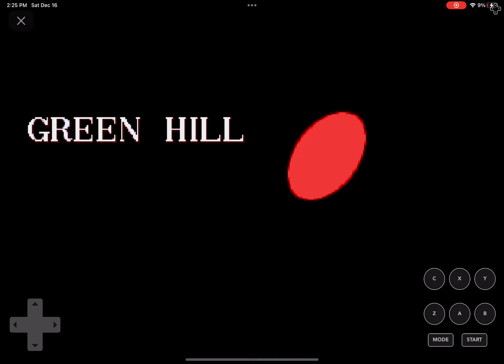Shadow in Sonic gameplay (played by Blaze Shadow and Knux)